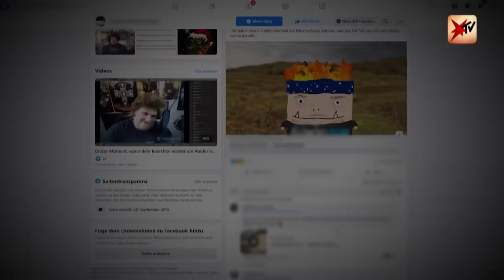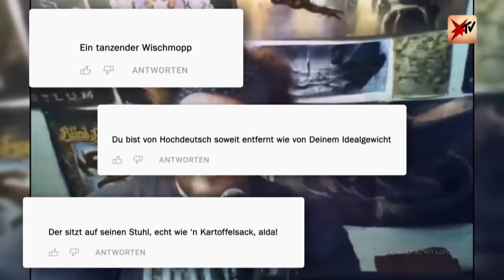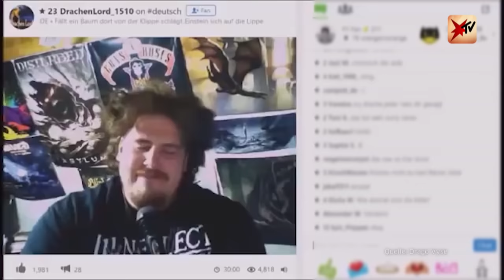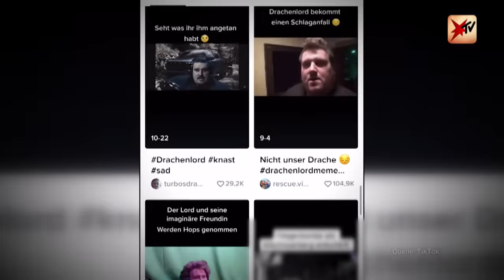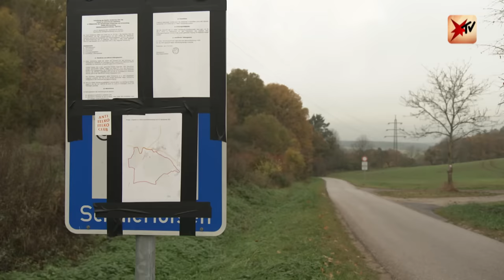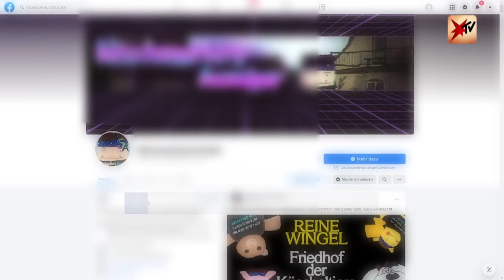Der „Drachenlord“ und seine Hater: Chronologie einer Eskalation | stern TV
Es begann als virtueller Schlagabtausch und wurde zu bitterer Realität: Die Geschichte von Rainer Winkler (32) aus Altschauerberg, einer kleinen Gemeinde in Franken, sucht ihresgleichen. Unter dem Pseudonym „Drachenlord“ macht er, was inzwischen unzählige Menschen im Internet tun: YouTube-Videos – und lebt davon. Doch genau dafür erntet er seit Jahren Hass wie kaum ein zweiter. Die Chronologie einer Eskalation.